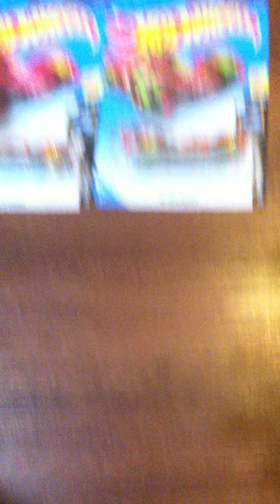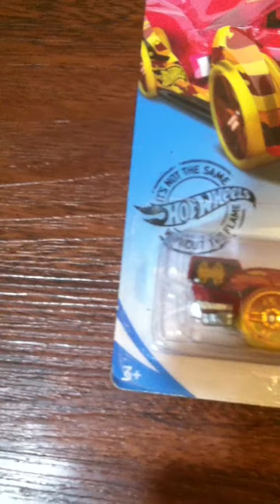Hi Tech Missile